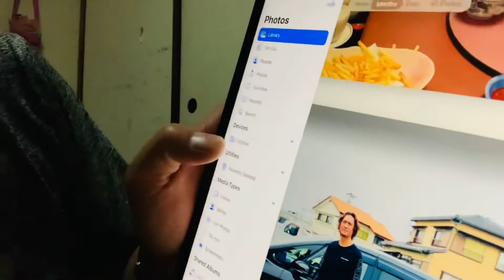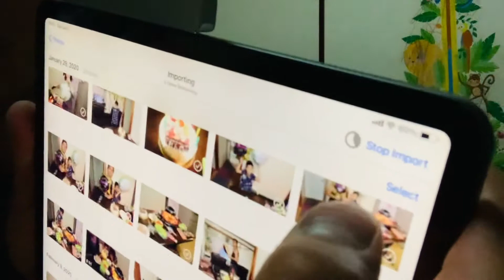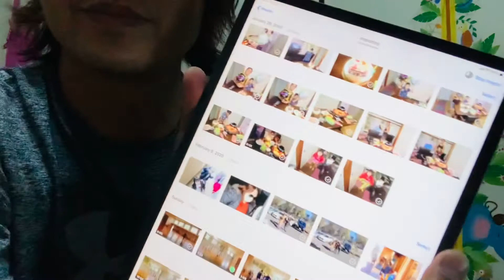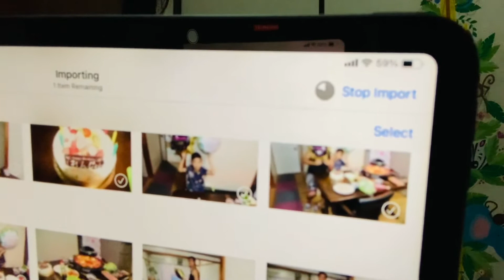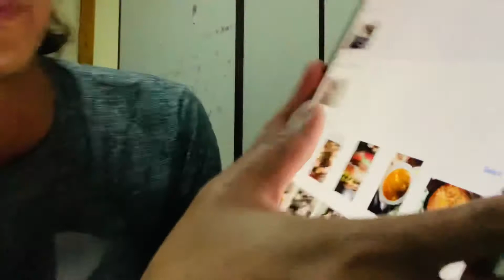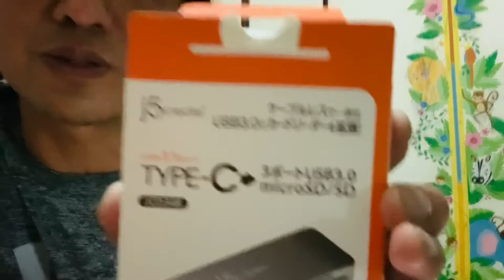TYPE-C card reader for new iphone/ipad & mcpro